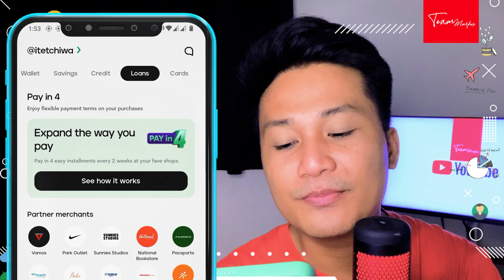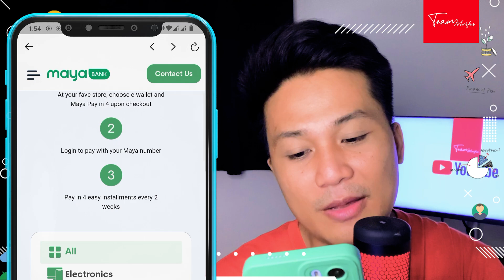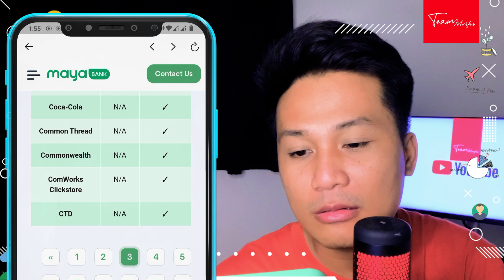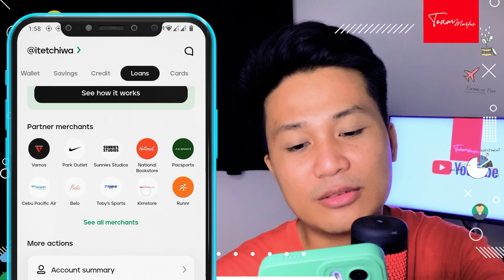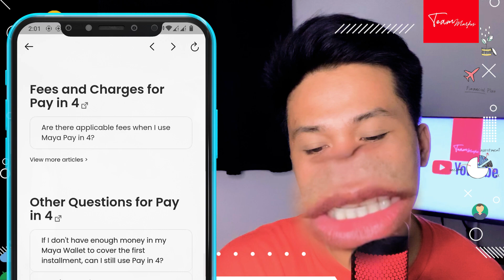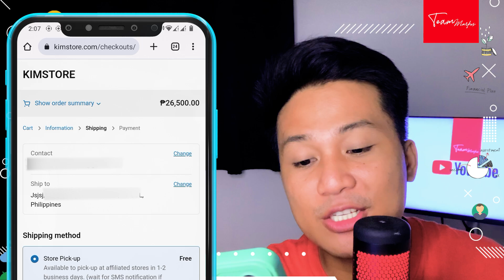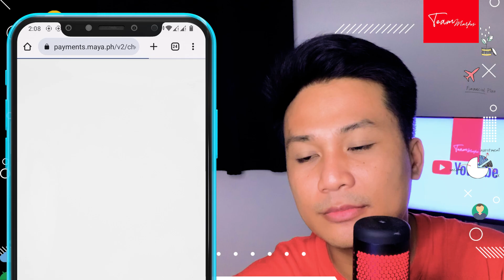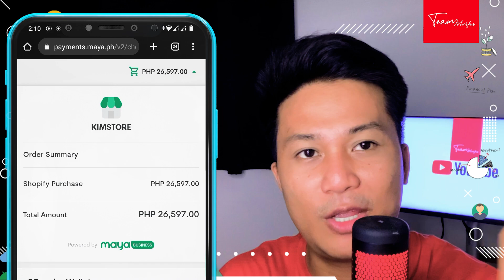Paano Ang HULUGAN Ni MAYA Pay-In-4? PAUTANG ni MAYA Lumalaban. Hanggang Saan ang Kaya ng LIMIT mo?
What is Maya Pay in 4? Paano Ang HULUGAN Ni MAYA Pay-In-4? PAUTANG ni MAYA Lumalaban ng bonggang-bongga ha. Hanggang Saan ang kakayanin ng Installment LIMIT mo? Magkano ba itey?

Legit LOAN: Loan up to ₱250,000 TONIK Quick Loan or Flex Loan, use my referral

Be a responsible Jutangera.